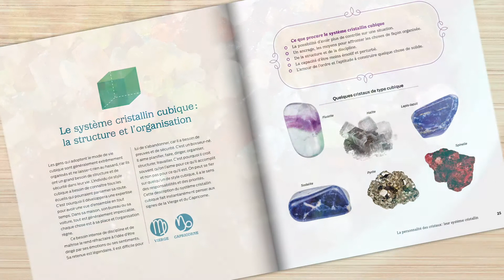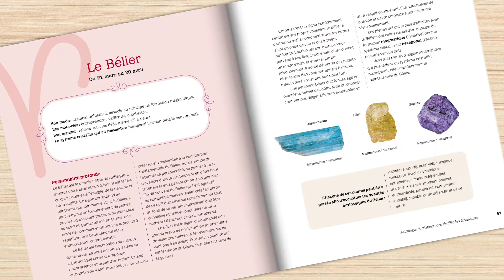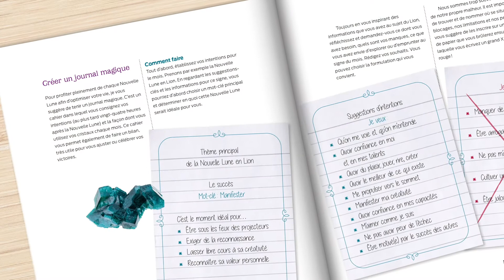Astro-cristaux - Mademoiselle Lili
Astro-cristaux - Comment utiliser le pouvoir des astres pour maximiser l’influence de vos cristaux
par Mademoiselle Lili

En savoir plus sur le livre :
Quand les joyaux de la terre s'unissent à la magie des astres pour améliorer votre vie!

Depuis la nuit des temps, on attribue aux cristaux de grands pouvoirs énergétiques. Mais pour obtenir les résultats espérés, il faut savoir lesquels choisir et comment en profiter. L'astrologue Mademoiselle Lili propose dans ce livre une toute nouvelle façon d'aborder la lithothérapie: en la mariant avec l'astrologie!

Apprenez d'abord quelques principes élémentaires de minéralogie où il n'est pas besoin d'être un scientifique pour comprendre la matière. Découvrez ensuite des informations inédites sur la personnalité des pierres et cristaux, puis, en accord avec votre personnalité astrologique, utilisez les cristaux suggérés comme puissants outils pour:

- favoriser carrière et profession, amours et relations;
- accentuer vos forces innées et pallier certaines faiblesses.

Un ouvrage qui offre le meilleur de deux mondes!

Montage: Marie-Josée Lalonde / Les Éditions de l'Homme